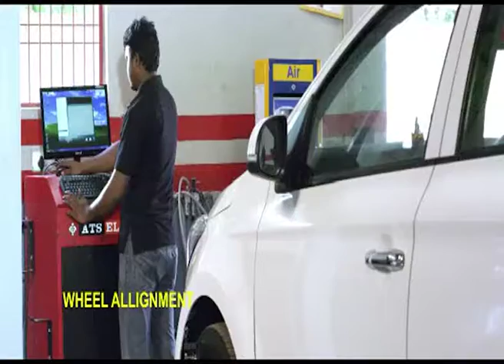Act News Vijayawada 02-01-2018